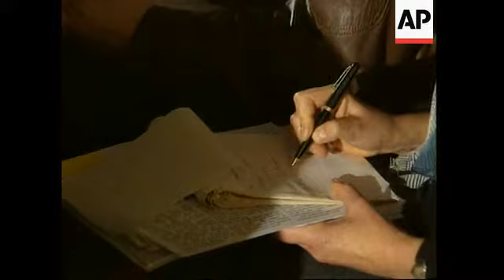Italy-Taiwan's Vice President Lien Chan meets Pope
(14 Jan 1997) T/I 11:27:49   GS 10:51:28

Taiwan's Vice President Lien Chan met Pope John Paul II on Tuesday (14/1) and extended an invitation for him to visit the island, only hours after Beijing warned against Catholic meddling in Chinese affairs.

SHOWS:

VATICAN CITY, 14/1
0.00 Lien Chan, his wife and Taiwanese officials, walk through Vatican;
0.10 MS Lien Chan with Pope John Paul II;
0.13 CU Pope, pullout to Lien Chan's wife introduced to Pope
0.25 CU Lien Chan, pullout to WS Taiwanese officials introduced to the Pope;
0.30 MS exchange of gifts;
0.38 WS photo opportunity;
0.41 Pope walks with Lien Chan;

ROME, ITALY,  14/1
0.50 WS Lien Chan at media briefing;
0.52 SOT Lien Chan, "I invited his holiness to visit my country, (cutaway: reporter's notebook) and I must say that the answer was positive.";
1.02 Cutaway media;

1.06 VISION ENDS